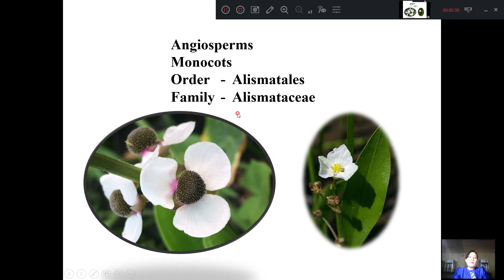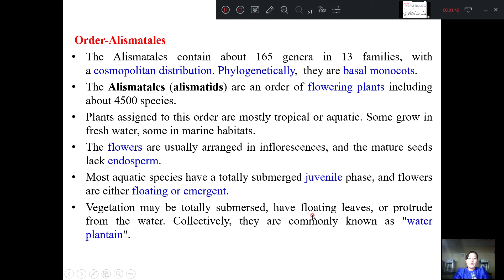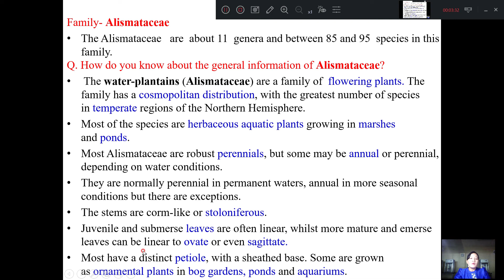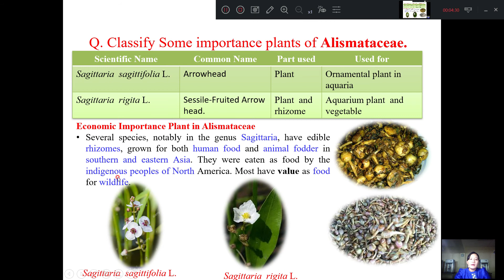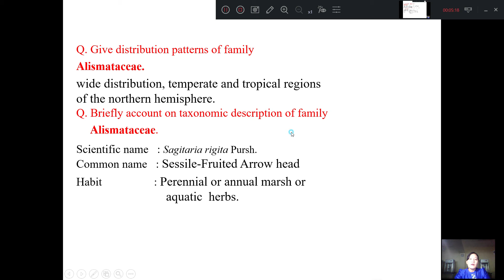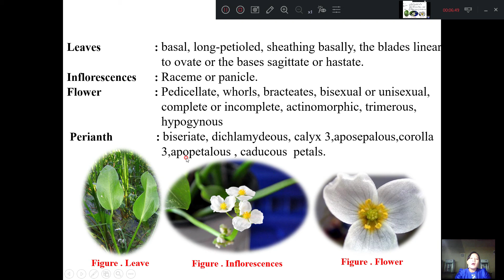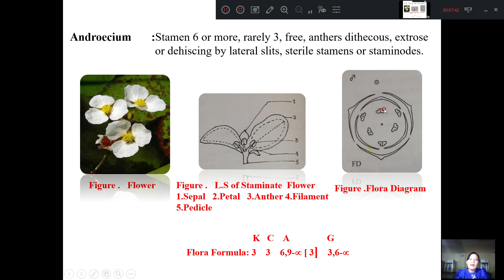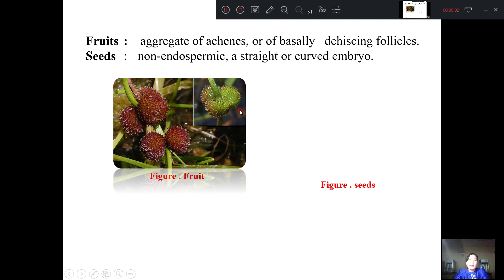Dr Ye Ye Nwe Bot 2102 Alismataceae